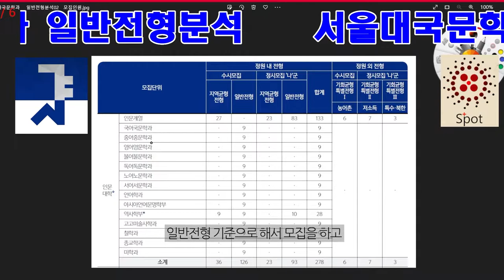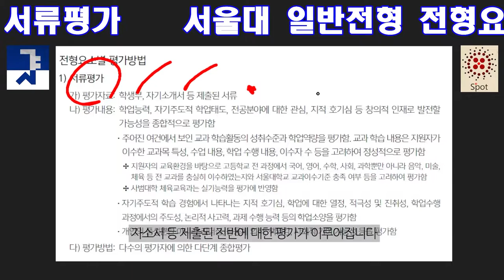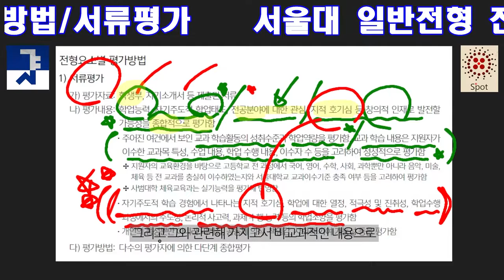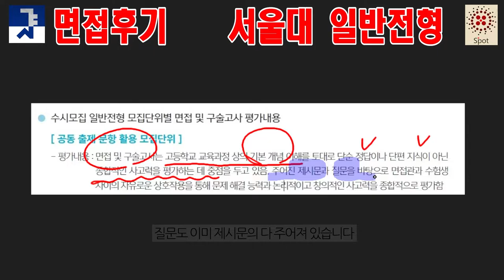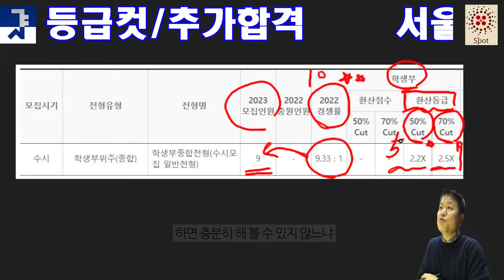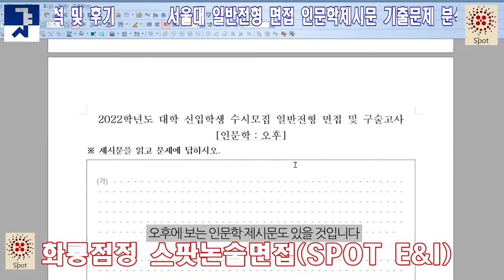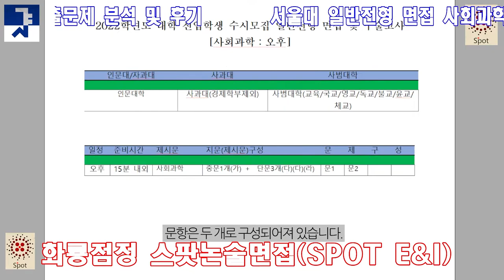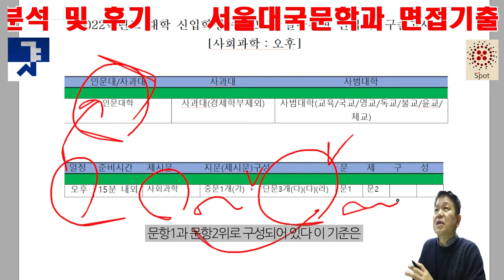서울대국문학과면접 서울대국문학과경쟁률 서울대국문과입시분석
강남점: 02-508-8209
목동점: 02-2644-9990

서울대국문학과　면접
서울대국어문학과　경쟁률
서울대국문학과　일반전형　면접
서울대국어국문학과　일반전형　경쟁률
서울대국문학과　일반전형　분석
서울대국어국문학과　일반전형　분석